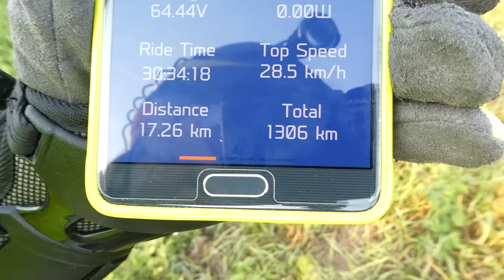KingSong KS16S review after 1300 km made in 2 months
I have promissed more detailed review after 1000km, in fact I had been busy recently (also with riding) that I had no time for more advanced review...   Please find in the movie a few comments and my opinion about the KS16S  after around 2 months of use and 1300 km ...    Please subscribe to my channel.